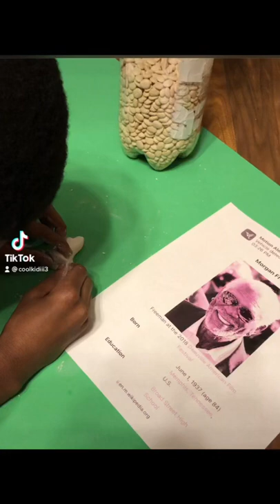Pop Bottle Project of Morgan Freeman song by Charles Wilson MississippiBoy